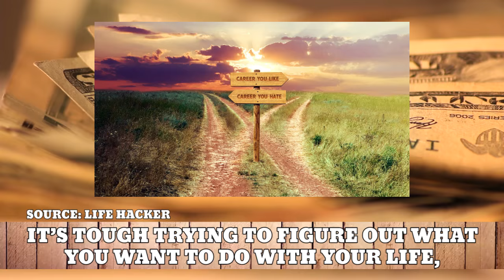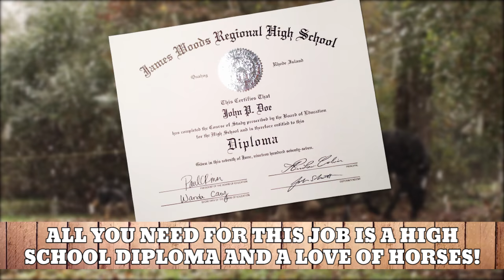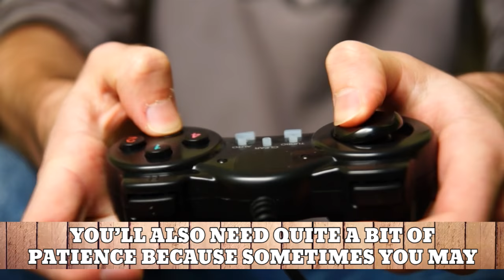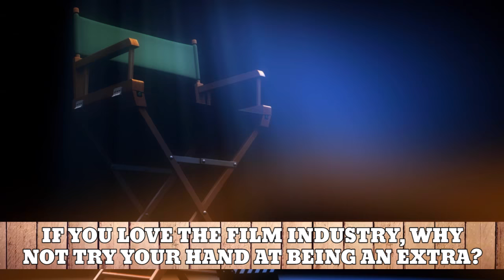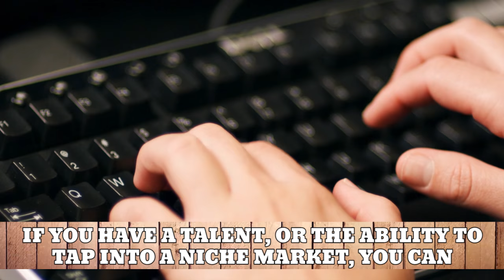Fun Jobs You Don't Need A Degree For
Top 10 Coolest Jobs that you don't need a degree for

Description:
It’s tough trying to figure out what you want to do with your life, and University isn’t for everyone. Wouldn’t it be nice if you could land a really cool job you love, that doesn’t require that almighty degree? These next few jobs are fun, pay decently, and you don’t need to worry about having academic qualifications to score them. That’s not to say you don’t have to work hard to achieve them, but it just goes to show that your life isn’t over just because you don’t graduate with an official piece of paper!